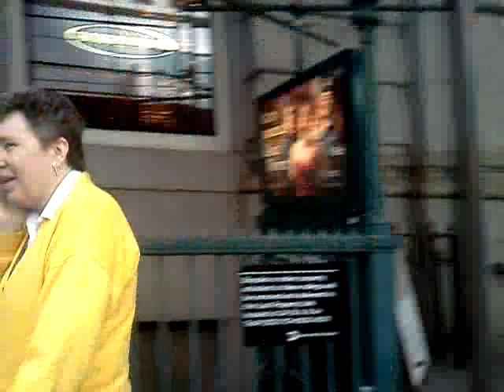Wall Street protests, September 27, 2011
Continental and United Airlines Pilots are in the spotlight today.